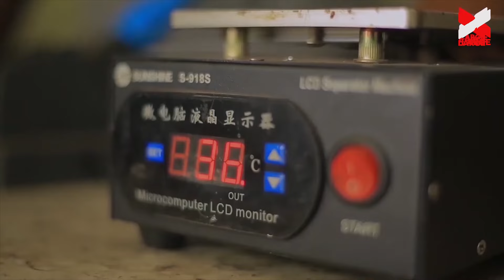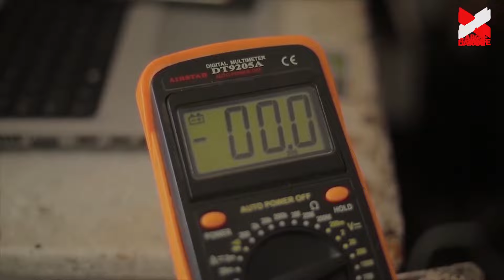Kwa NZOVU habaye UMUGANURA/Aganuje YAKA kunyuro nyinshi😂/Urwagwa,Rukacarara,Ibijumba,imyumbati ETC